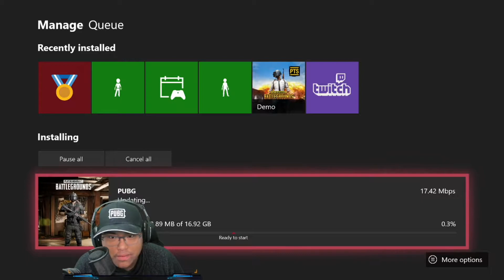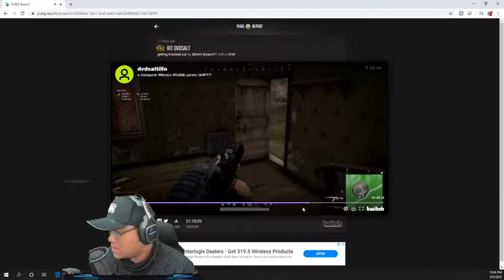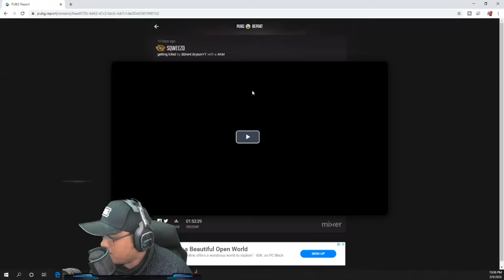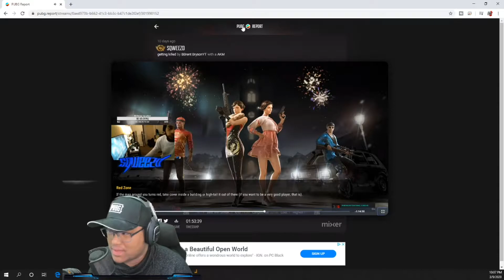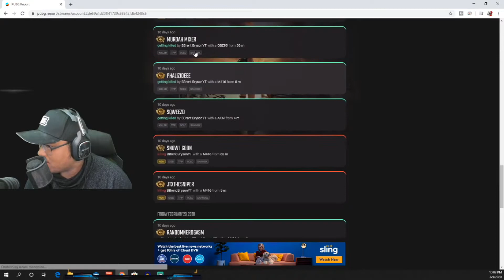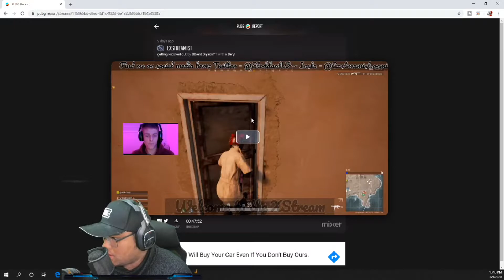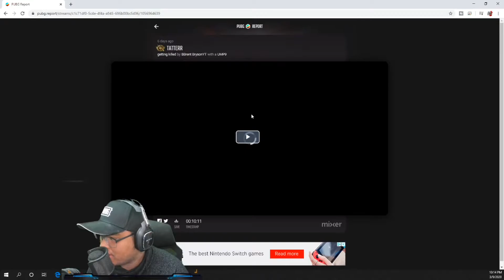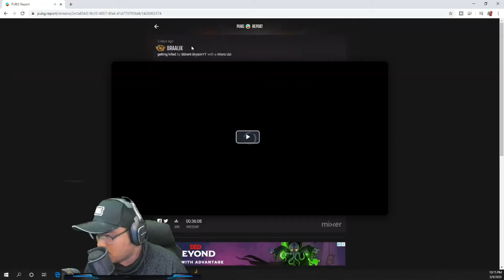Reacting to PUBG Streamers that I killed! part 4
I haven't done this type of video in a long time. I hope you all enjoy this! sorry I was not too enthusiastic this video...I had food coma...